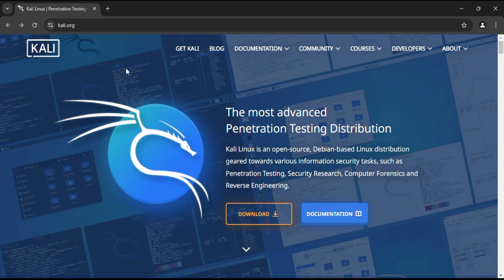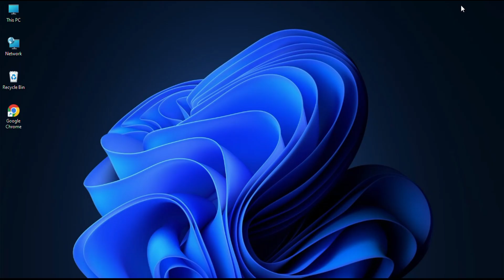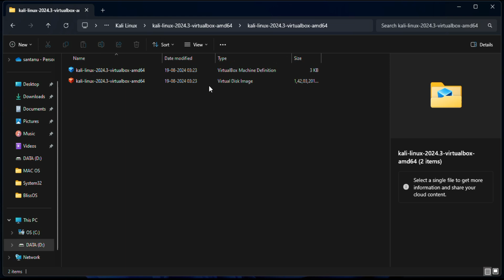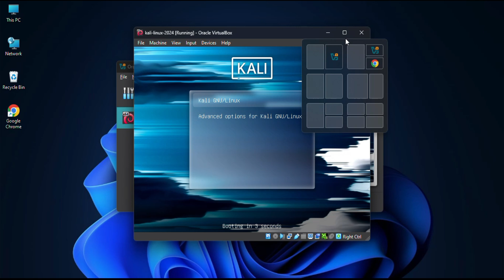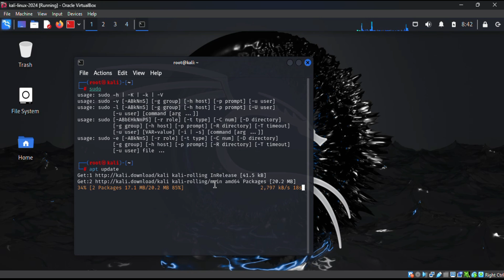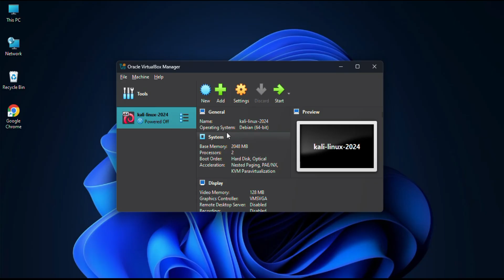Run Kali Linux (2024.3 Edition) on VirtualBox without Installation | Pre-configured VM Setup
In this video, I’ll show you how to install Kali Linux on VirtualBox using a pre-built virtual machine. This is a quick and easy way to get Kali Linux running without manually going through the full installation process. If you're a beginner, this guide is perfect for you – no complicated steps, just a simple import and setup!

👉 What you’ll learn in this video:
• Downloading the pre-built virtual machine (VM) from the official Kali  Linux website.
• Importing the OVA file into VirtualBox.
• How to log in with default credentials and start the Root Terminal.
• Running basic Linux commands like sudo apt update and sudo apt     upgrade to keep the system up-to-date.

🔑 Default Login Credentials:
• Username: kali
• Password: kali

💡 Helpful Commands:
sudo apt update # Check for package update
sudo apt upgrade # Upgrade installed packages